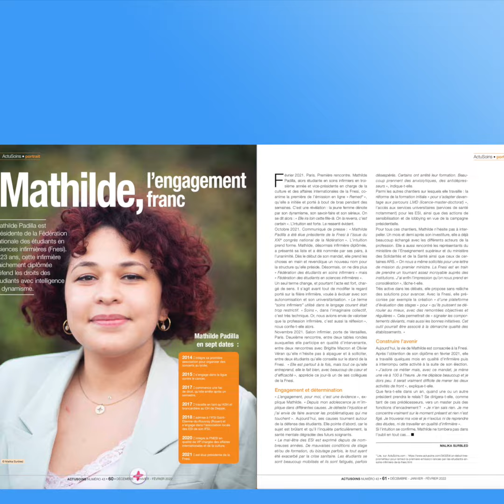Les Visios d'ActuSoins. Evaluer les terrains de stage des ESI, par Mathilde Padilla.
Mathilde Padilla est présidente de la Fnesi (Fédération nationale des étudiants en sciences infirmières). Absence d'encadrement ou encadrement improvisé, maltraitance banalisée parfois : pour faire face aux problèmes rencontrés par certains ESI sur le terrain, elle propose de créer une plateforme d'évaluation des lieux de stage. L'idée? Signaler les comportements déviants des professionnels encadrants, mais aussi les bonnes initiatives.